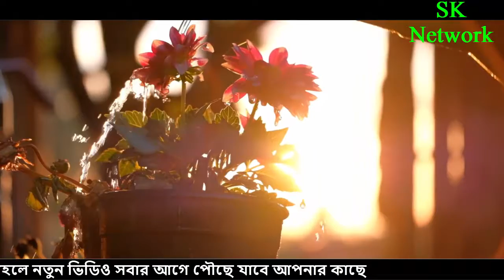ইসলামে একজন স্ত্রীর প্রতি স্বামীর ১০টি দায়িত্ব এবং কর্তব্য ! Husband's responsibility towards a wife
দ্বীনি কথা শেয়ার করে আপনিও ইসলাম প্রচারে অংশগ্রহণ করুন।